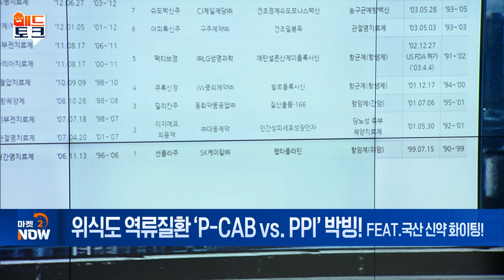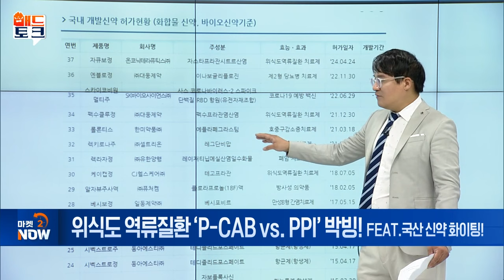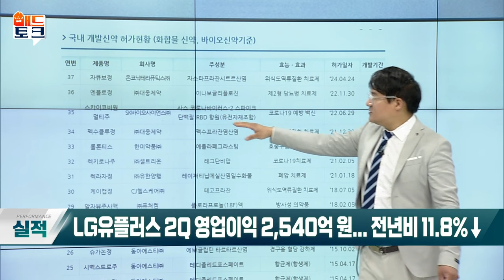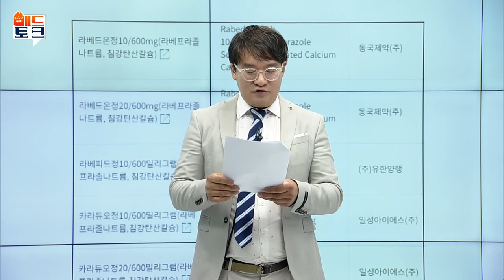위식도 역류질환 신약 전쟁! [매드토크] | Market Now (20240807)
Q. 위식도 역류질환 신약 전쟁!
- 케이캡, 국산 신약 30호 허가... 시장 선두
- 펙수클루, 국산 신약 34호... 점유율 2위
- PPI 단점 극복한 케이캡 ‘P-CAB’ 제제 등장!